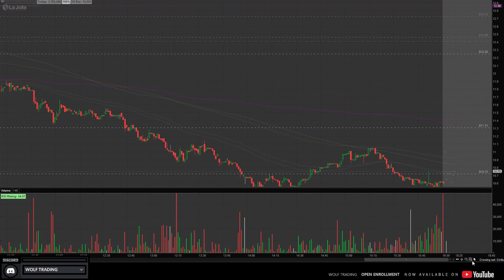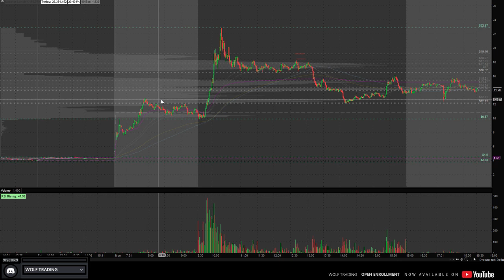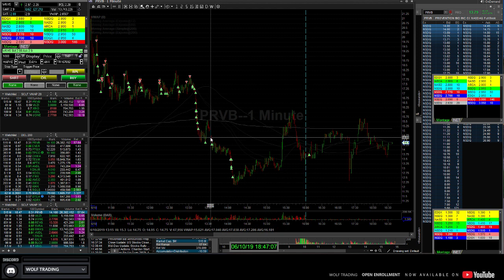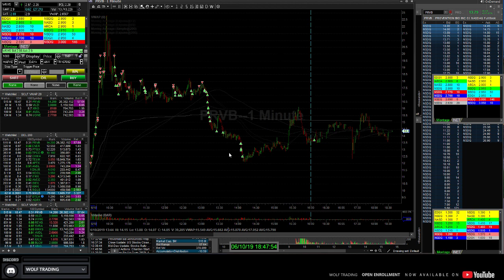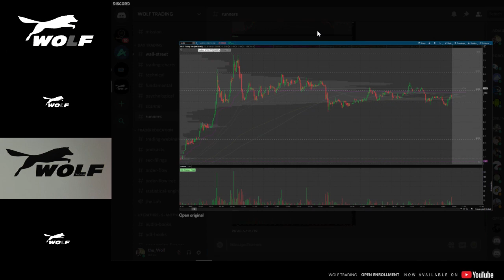the Wolf Den - WOLF TRADING - Trade Recap $PRVB $LJPC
SEEKING LIKE MINDED TRADERS .. join the hype!

Trader Recap on daily intra-day trades.
Pattern Trades - Halt Exhaustion Top Tick - Core PM Fade
Channel Trading - Support Resistance Scalping

Comments and inquires of a technical nature are always welcome!